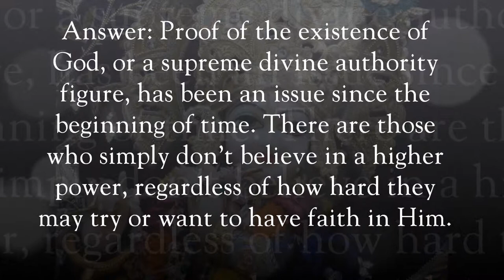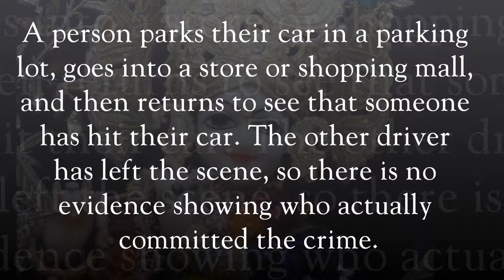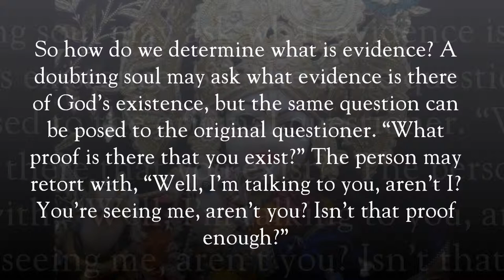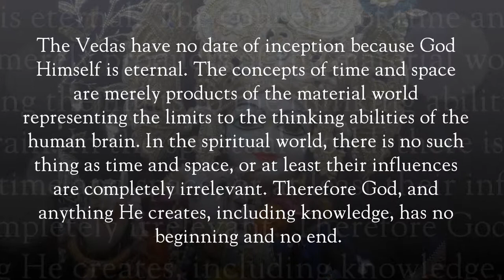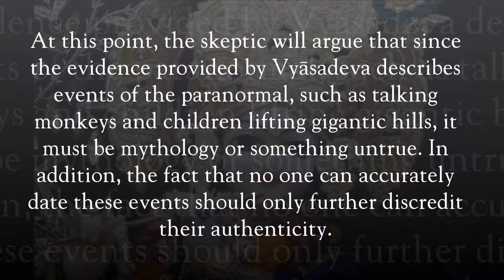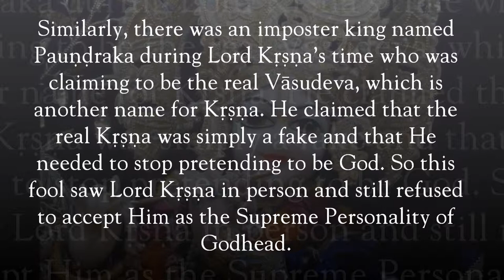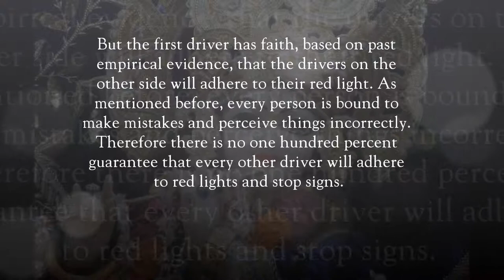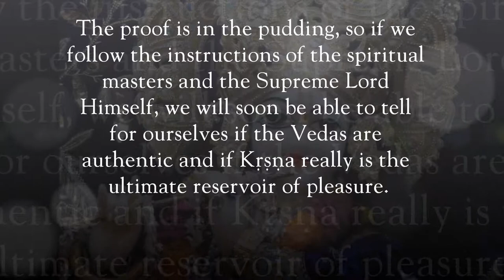EvidenceThat God Exists - Krishna's Mercy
"O son of Kunti, I am the taste of water, the light of the sun and the moon, the syllable om in the Vedic mantras; I am the sound in ether and ability in man." (Lord Krishna, Bhagavad-gita, 7.8)